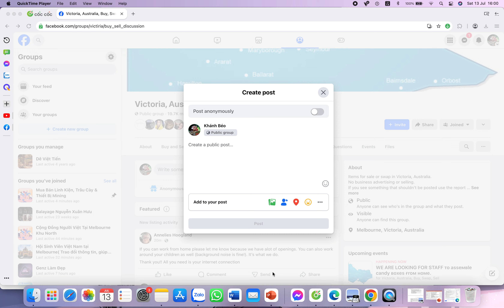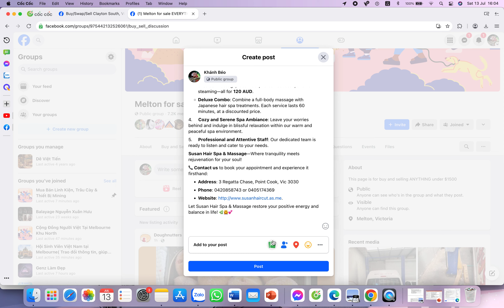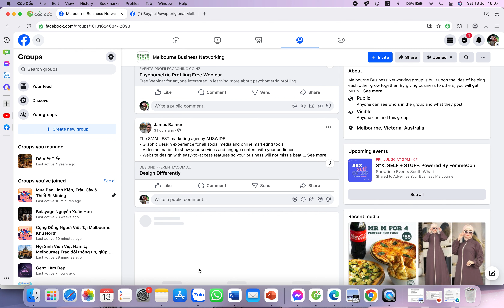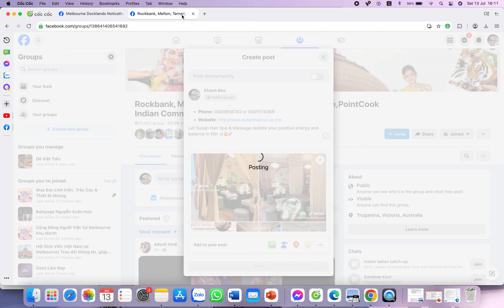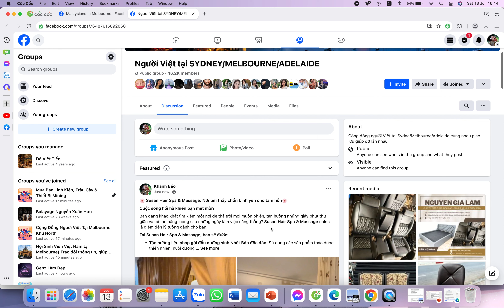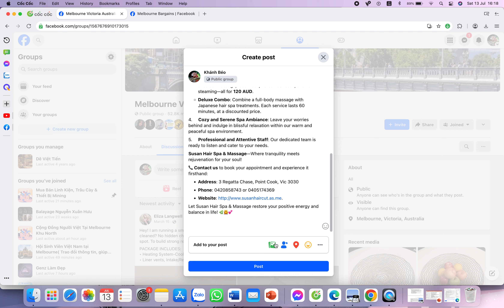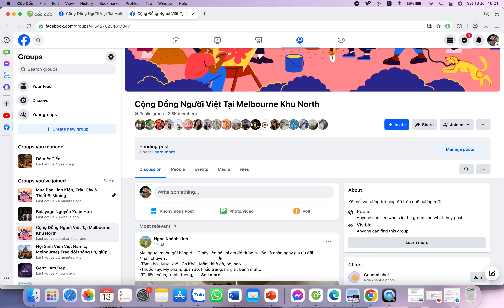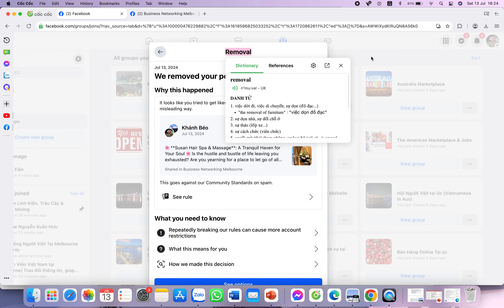video 4.1 (13/7/24)